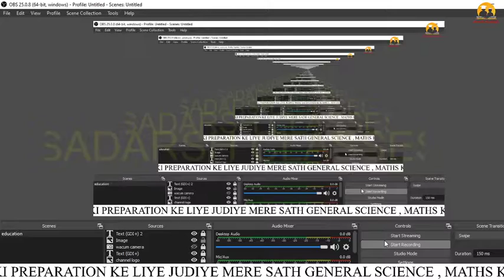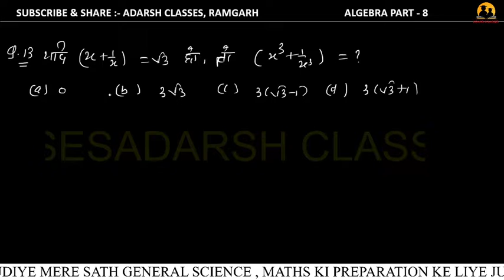Algebra Junior Added Exam सफलता बैच | Part 8 | SSC | Group D | Banking |TET| With Sunil Sir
About the Adarsh Classes: Adarsh Classes is the best Educational Channel.
The Channel Aims is For Board Exams Preparations and Competitive Exams Preparations , You Can do preparatiopn of TGT maths
If you are looking are for perfect guidance to prepare for the exams then the Adarsh Classes is the right channel for you , so subscribe now for daily free live classes, concept videos, free test,and PDF downloads.
morevere, likes and comment to share your love and to tell us about our channel

The teaacher at the Adarsh Classes are always available to the students to solve any queries and giving them proper mentorship and motivating them to the best version in their personal as well as professional lives

Online tutoring by Adarsh Classes allows students to learn from their home , which saves their time and erengry that can e invested in learning
Adarsh Classes promotes a friendly, dedicated, and intractive learnig environment, eliminating all the communication barriers.